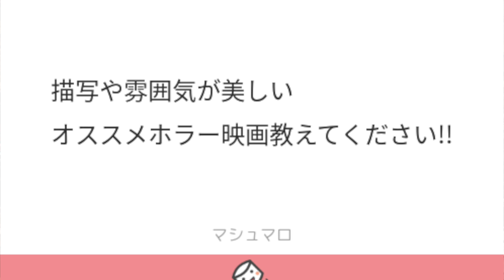【怪談】動物にまつわる不思議な話１１【朗読】「さとり」ほか４話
00:00~ 降って消えたカニ
01:12~ 大蛇
03:20~ 段三郎狸
05:36~ さとり
07:48~ 猿は大嫌い
11:40~ あとがき

🐘メンバーシップ始めました！影野探偵団の正式メンバー募集中です！

🐘=3プロフィール🐘=3

影野ゾウ -Kageno Zou-　　電脳神戸の怪談探偵

7月23日生まれ　26歳を行ったり来たり　身長173cm  体重59kg

怪談 ラーメン 昼寝 が 大好き

🐘=3🐘=3🐘=3🐘=3🐘=3🐘=3🐘=3🐘=3🐘=3🐘=3🐘=3🐘=3

汎用:影野ゾウ
配信:#​ゾウの探偵ファイル
FA:ゾウの影絵

🐘=3🐘=3🐘=3🐘=3🐘=3🐘=3🐘=3🐘=3🐘=3🐘=3🐘=3🐘=3

ハイ、ぞうも〜。怪談探偵Vtuberの影野ゾウです。
ゾウを見つけていただきありがとうございます！
ゾウを覗く時ゾウもあなたを覗いています。。。
これからもご贔屓に。

ほなほな🐘

🐘=3🐘=3🐘=3🐘=3🐘=3🐘=3🐘=3🐘=3🐘=3🐘=3🐘=3🐘=3

【動画・静止画素材提供元】
写真AC
イラストAC
PAKUTASO
パブリックドメインQ
いらすとや
Pixabay